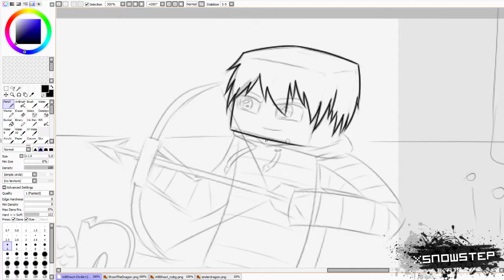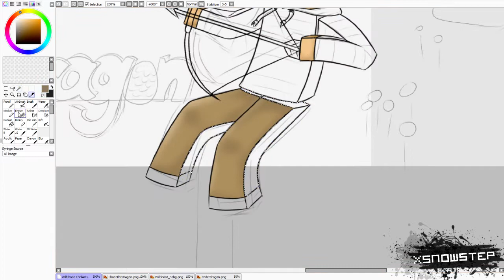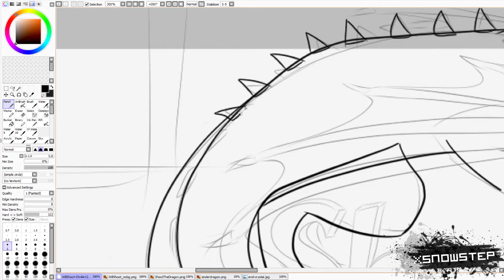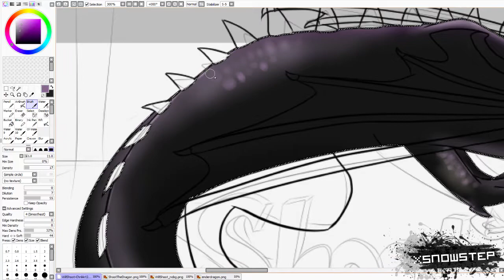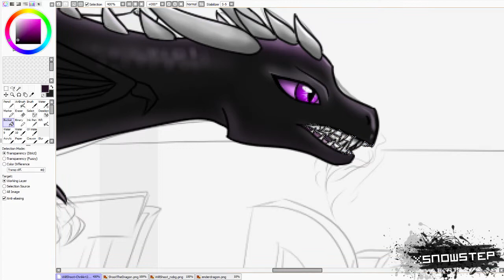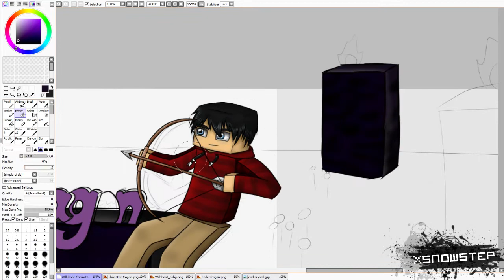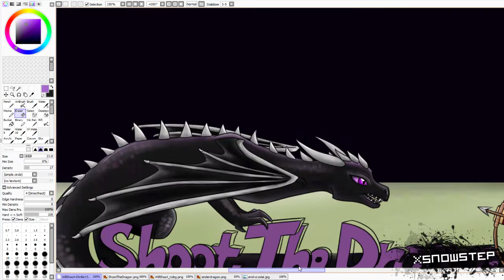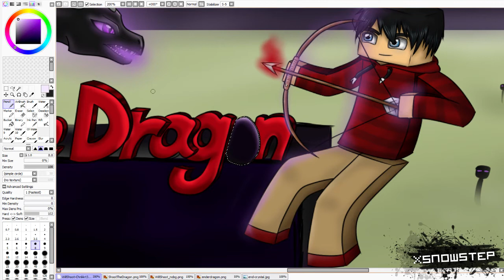[Snow Speed Paints!] ShootTheDragon's Channel Art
► Snow Speed Paints! #18

Equipment: Wacom Intuos Tablet

Luke Carpenter & John Ross - California (feat. Corey Saxon)
Electro Light ft. Kathryn MacLean - The Edge
The Eden Project - Chasing Ghosts